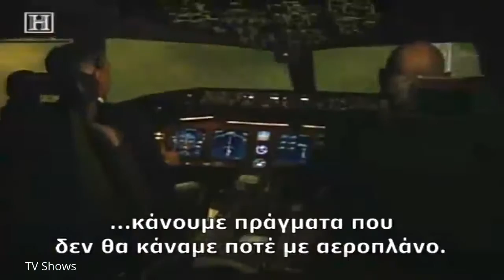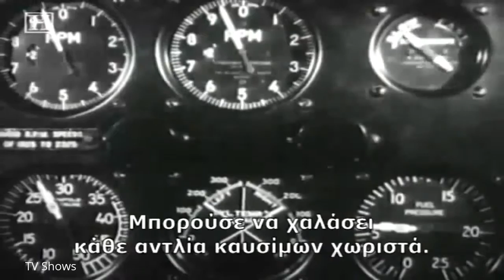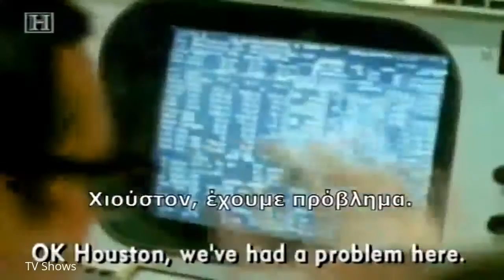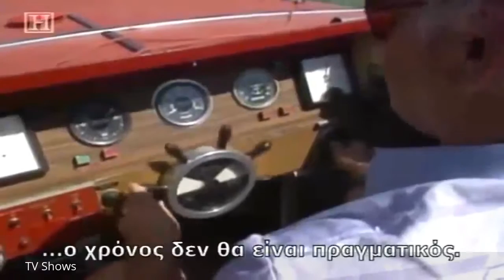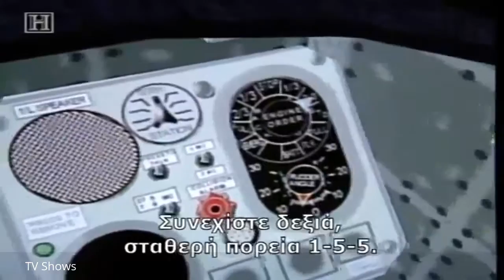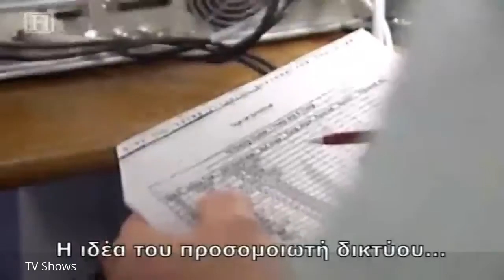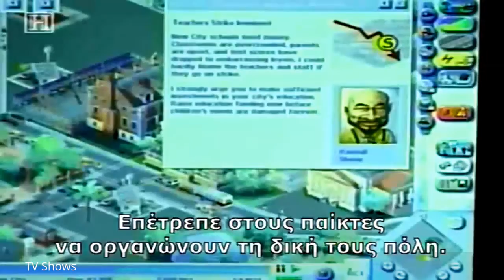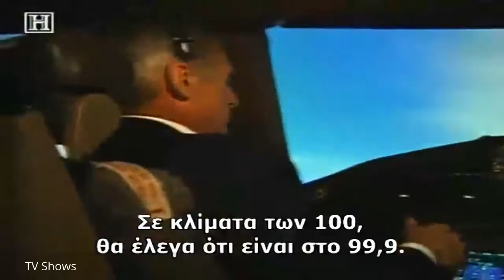PASSENGER PLANES & JET AIRPLANES 1958 DOCUMENTARY TV SHOW 74812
Simulator Documentary - TV Shows. Historically, simulations used in different fields developed largely independently, but 20th century studies of systems theory.

Age of the Jet dates to 1958 and is chock full of historic footage of aviation's earliest days, including excerpts from the film Coast to Coast in 24 Hours with the .

Earnest Valentino makes several appearances as the adult Michael Jackson throughout the Documentary which shows the pain, and suffering Michael Jackson .

Twitter: Facebook: [Music] A l e x - I Wasn't Aloud To Watch Whose Line As A Kid But I Think It's Pretty Good Now .